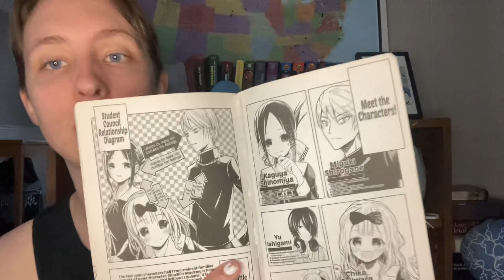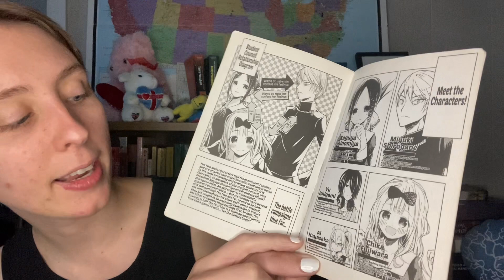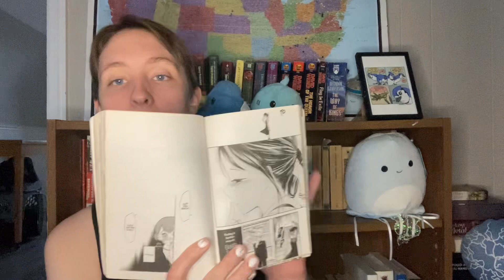Kaguya-sama: Love is War vol. 4 | Manga Review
Hello and welcome to my review of Kaguya-sama: Love is War vol. 4. Of course no one is going to confess, but it will be an entertaining read anyways! This entry in the series is really shining, and I loved it.